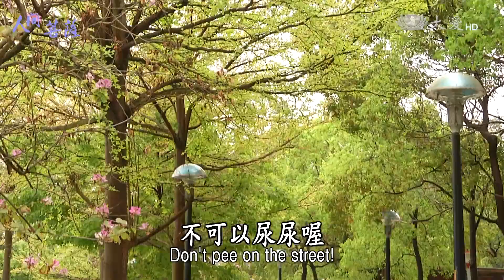Living Bodhisattvas - Yu Wen-chang (人間菩薩 - 游文章)